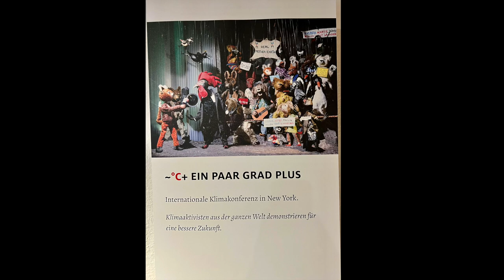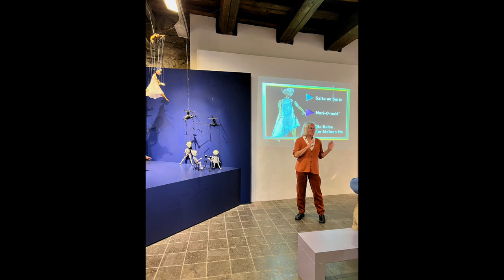Kunstform Marionette - Grenzgänger zwischen bildender und darstellender Kunst - PendelMarionetten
Vom Märchen bis hin zu der hochaktuellen Aufführung „~ºC+ Ein paar Grad plus – die Klimakonferenz”, deren Trailer auf der realen Klimakonferenz in Glasgow 2021 vorgestellt wurde.

Die Marionetten von Marlene Gmelin und Detlef Schmelz, PendelMarionetten, sind Kunstwerke, die beim Spiel scheinbar lebendig werden und die Betrachter*innen unweigerlich in ihren Bann ziehen.

Die grosse Sonderausstellung vom 9. Juli bis 16. Oktober 2022 (Hällisch-Fränkisches Museum, Keckenhof 6, 74523 Schwäbisch Hall) gewährt einen umfassenden Einblick in die phantastische-illusionistische Welt der Marionette und gliedert sich in drei Bereiche „MarionettenKunst, MarionettenBau und MarionettenSpiel”.